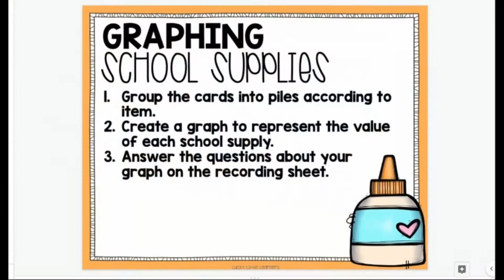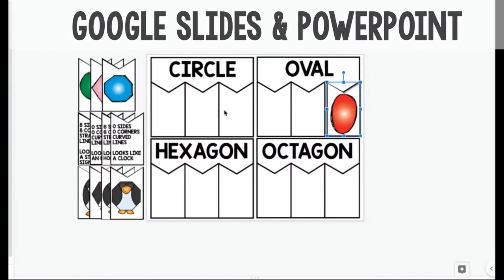2nd Grade Math Centers (Digital & Printable)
2nd Grade Digital and Printable Math Centers is a great math resource that will take you through the entire year both in the classroom and while distance learning. Keep your students learning and diving deep with their math skills through the use of engaging, rigorous, and hands on activities that your students will be sure to love.

⭐️ Digital versions for every center NOW INCLUDED ⭐️

This bundle includes:

120 math centers
full color and black & white
digital centers
aligned to 2nd grade standards
direction sheets or independence
recording sheets for accountability
answer keys
skills at a glance sheet
digital versions of each center on Google Slides(TM) and PowerPoint